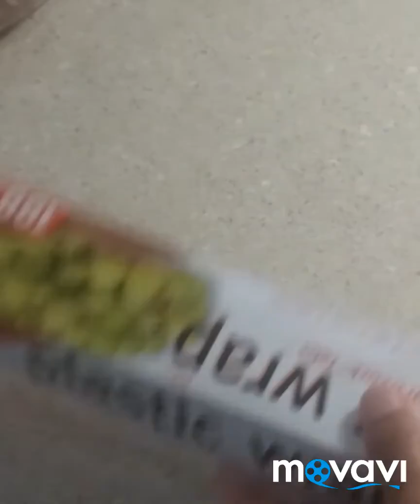Rollo de carne molida con huevo hervido y habichuelas...